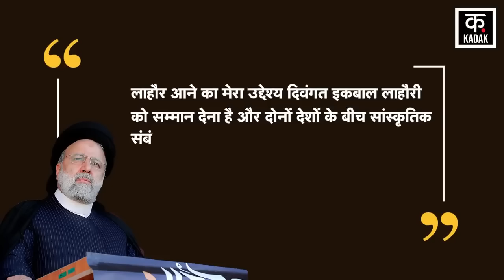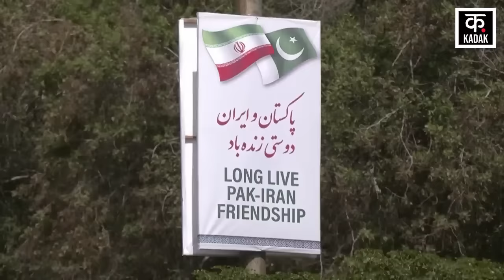Israel Iran Attack : जंग में उतरा पाकिस्तान ! इजराइल और ईरान जंग में आया खतरनाक मोड़ | War | News18